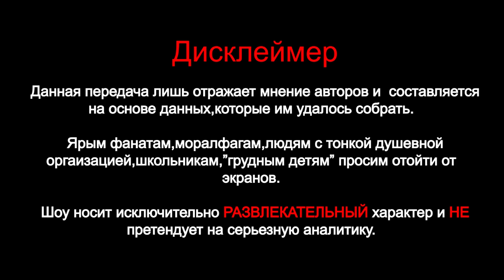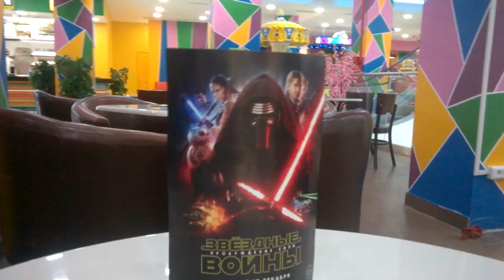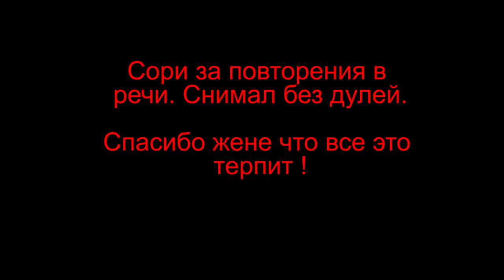Короткое мнение о фильме StarWars7 эпизод